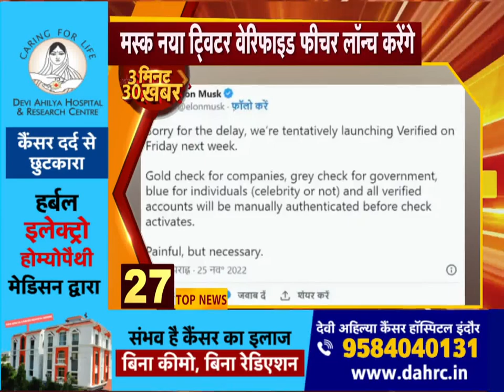देखिए फटाफट अंदाज में 3 मिनट में 30 बड़ी खबरें | First India News | 26 November 2022